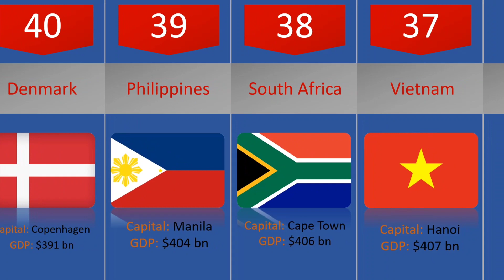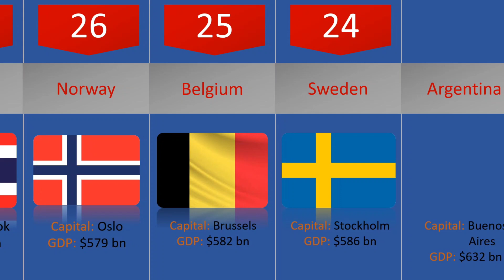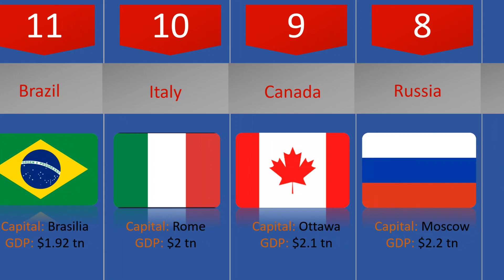The Top 50 Biggest Economy in the World.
Greetings from our YouTube channel, where we continue to explore the enthralling worlds of economies and money. As we begin the much awaited countdown of the top 50 most developed economies in the world, we have a special gift in store for you today.

These nations are the economic titans that dominate our world, with their soaring skyscrapers and thriving stock exchanges. Join us on this thrilling adventure as we delve into the financial behemoths that rule the world stage.

I have not intended to violate anyone's copyright; however, if any of you believe that I have used your image or
Any video or images in this video have been